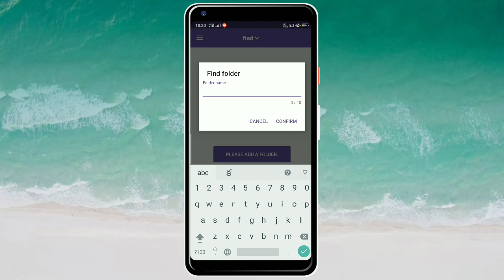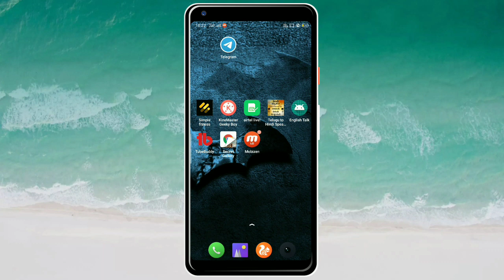How to secure your importante photos in 2020